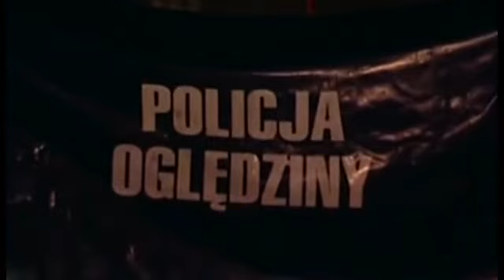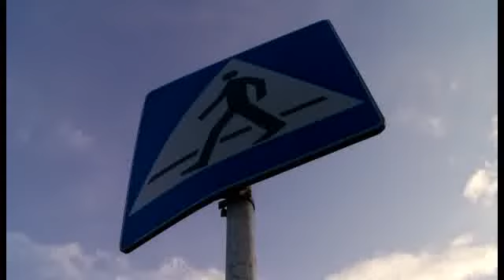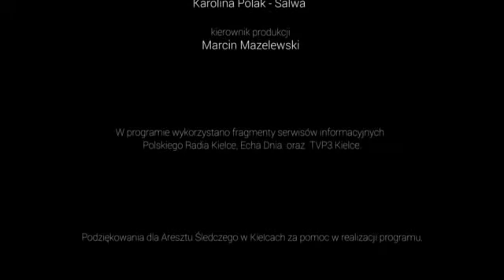Wszyscy powinniśmy wyciągnąć z tego lekcje sTV poleca !